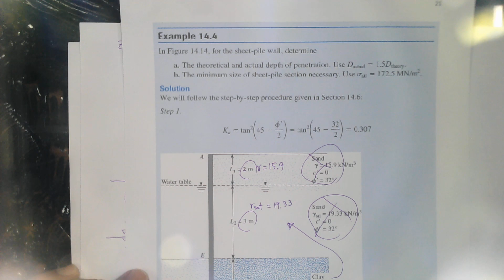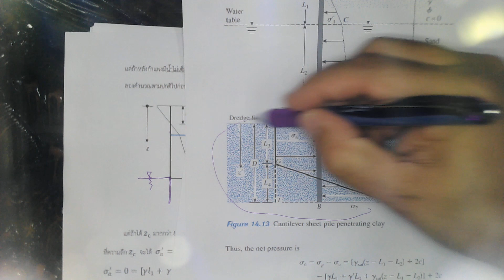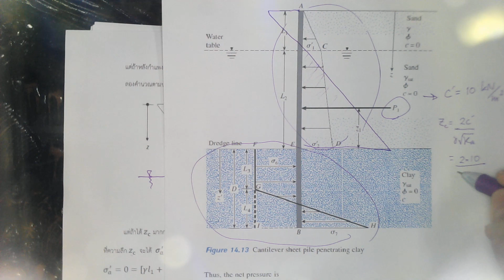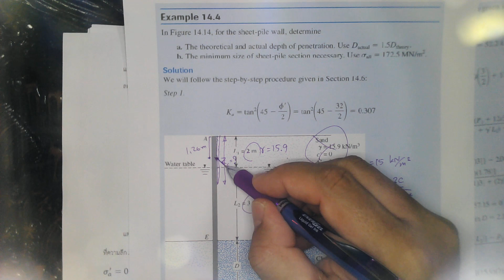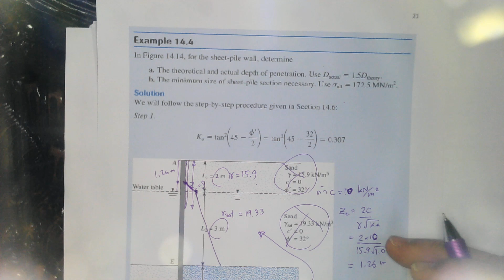อธิบายการบ้าน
ค่า c สูงถึง 47 kN/m2 ทำให้ไม่มี active pressure เพราะ tensile crack ลึกเกิน  พอลดค่า c ลง จะมี pressure